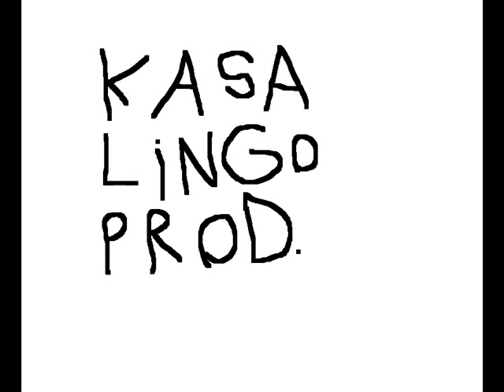Kasa lingo produzioni(L'EREMITA)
L'eremita torna tra la gente SOLO per ricordare il motivo per cui s'era allontanato.